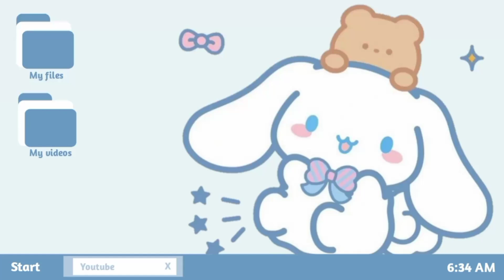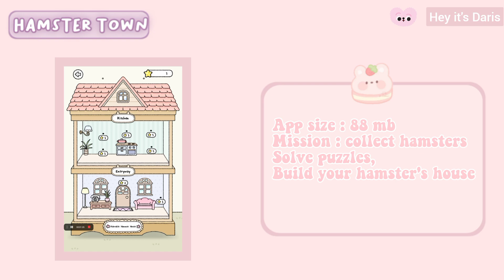cute games to play when bored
OPEN ME🔻

hey guys, today's video is Cute games to play when you're bored, these games are extremely cute I played all of them and also it's super fun.. Give it a try.. meet u in next video..

🍭 tags -
cute games,
kawaii games,
aesthetic games to play,
cute aesthetic games to play,
kawaii aesthetic,
cute aesthetic